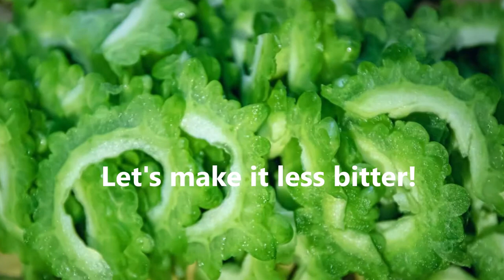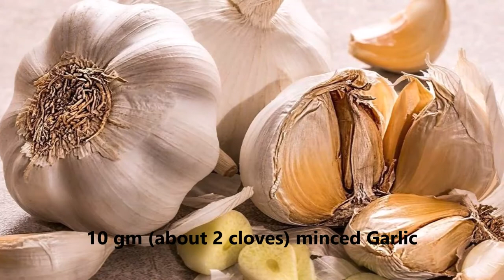Ginisang Ampalaya with Pork and Egg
In this recipe video, you'll learn how to cook a soupy Ginisang Ampalaya with Pork and Egg that is less bitter. There's a simple trick that is necessary to accomplish the said task. 😁

— Want to know more about the recipe?
— Want to know how to multiply its serving size, which means multiplying the number of every ingredient effortlessly?